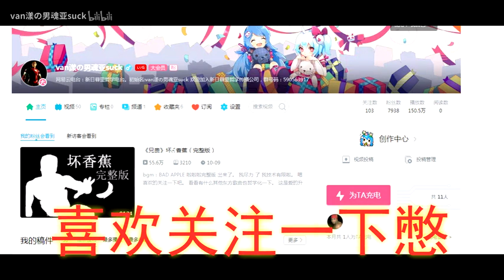【Gachimuchi】 坏♂香蕉bad♂banana重置